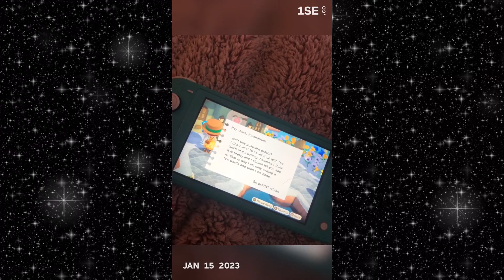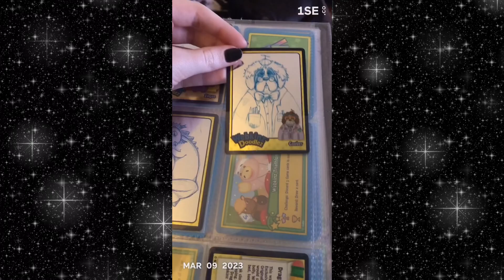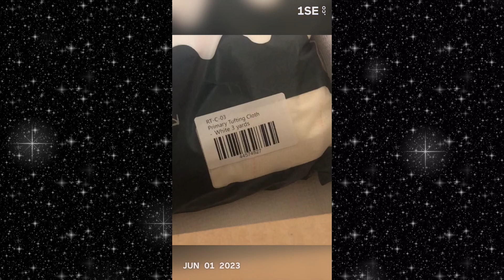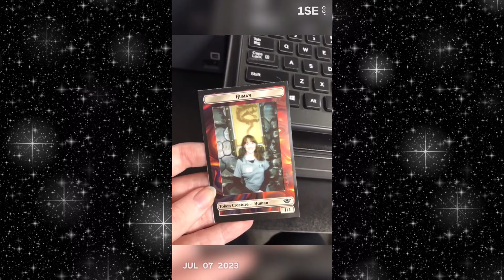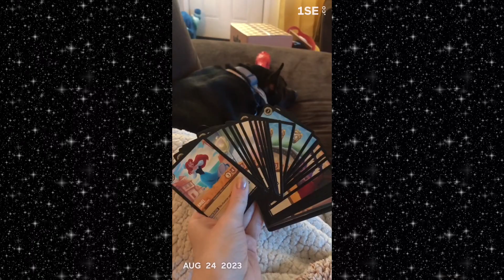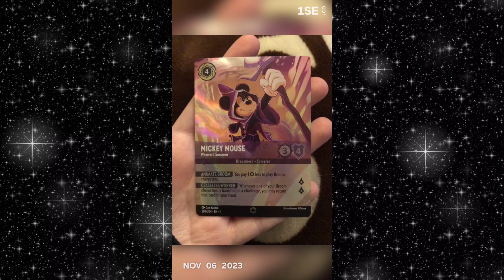2023 1 Second at a Time | 2023 Recap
Thanks to the app 1SE- 1 second every day I was able to capture my entire year in only 6 minutes! This is so crazy to look back on!